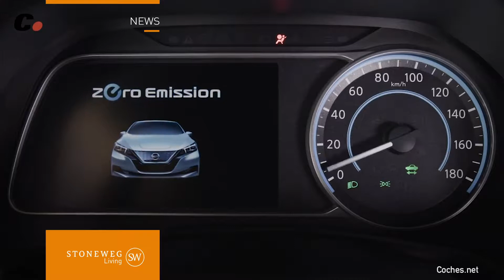Stoneweg News- Electrogasolineras en el parking de tu casa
Una de las finalidades de los coches eléctricos es reducir las emisiones de CO2. En España cada vez son más las personas que eligen este tipo de vehículos, pero hasta la fecha no había muchos puntos de carga.

Desde hace algunos años se está obligando a empresas y a parkings de obra nueva que instalen estas electrolineras, ya que por cada 40 coches tiene que haber una.

La implicación de Stoneweg Living por el medio ambiente es ya conocida, no sólo por tener promociones con sellos de calidad, sino porque también añaden preinstalaciones de puntos de carga en los parkings de sus promociones para los futuros propietarios.